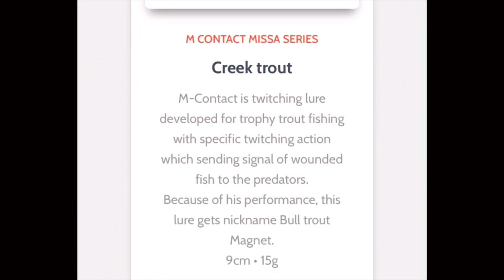“Fish and Clips” | BOW RIVER | Mike Robertson |ReelinwithJ | Trout Fishing | Bow River Blog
Clips of my quick fishing session afterwork...